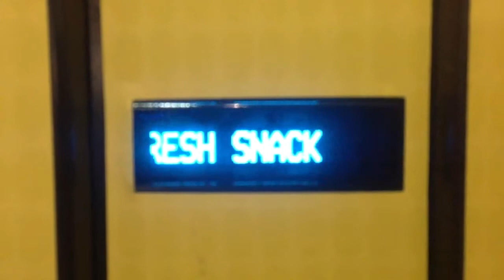The Northern Lights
This short film explores artificial light and the city.  Shot in Leeds, the film captures the transition of day to night, and the artificially illuminated, kinetic cityscape.  From the spinning lights of a new city wheel to the scrolling illuminated text of a station vending machine, the film is a snapshot of a glowing Northern city.

By Stephen Dixon, an architect based in Leeds (2013)